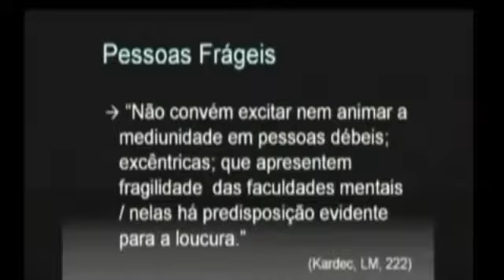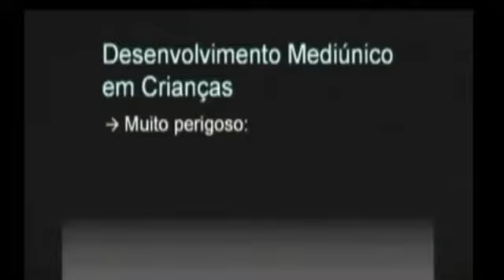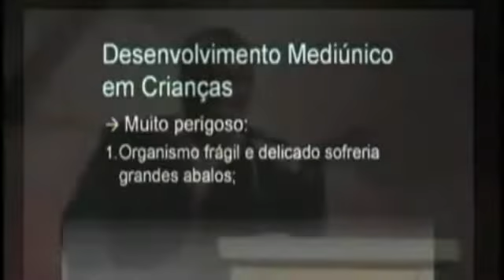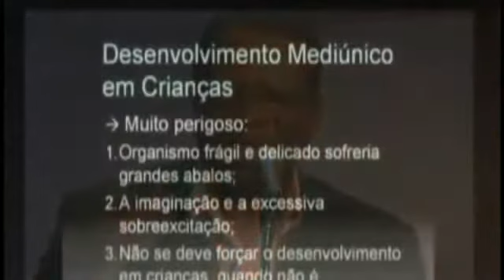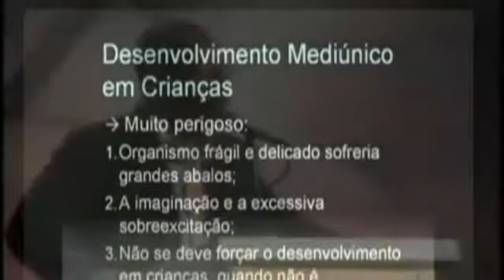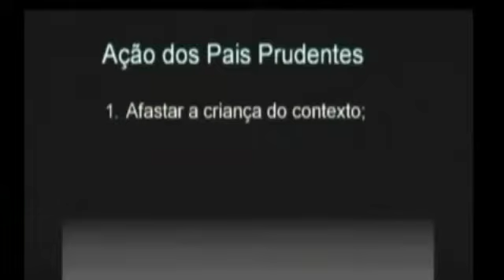Vídeo apresentado na Reunião do dia 27.06.2017